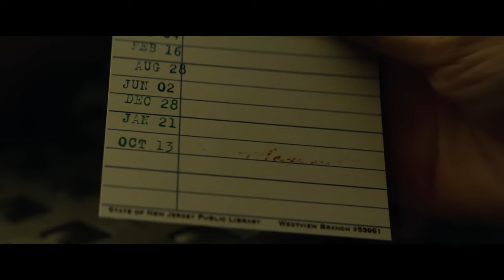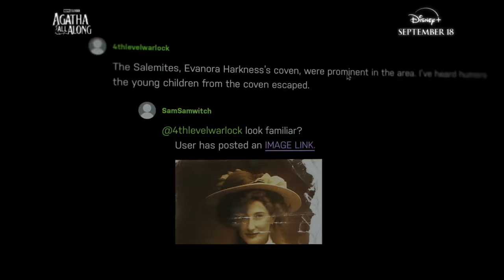Agatha Episode 1 & 2 Review - MISFIRE OR GENIUS?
The newest MCU show for Disney+ has arrived and it seems to be pretty well received so far, though we have a slightly different take.